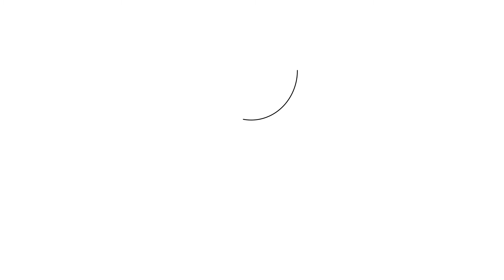How to Draw a Balloon for Kids | Colors - Therapy Coloring Book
Color these giant colorful balloons! Kids find it so much fun playing with balloons while learning numbers, alphabets and even colors! Color it now on the Colors - Therapy Coloring Book app!

Download Colors - Therapy Coloring Book and color different pictures like animals, flowers, trees, and other cute designs for kids! Have fun and follow the step-by-step drawing and coloring tutorials we have for kids to help them develop their creativity and imagination.